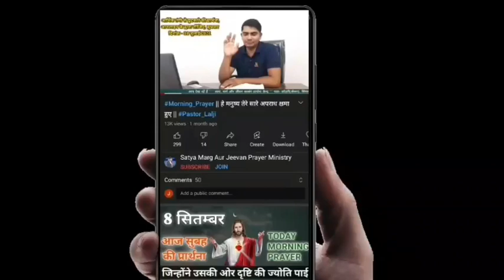आज सुबह की शक्तिशाली प्रार्थना 🌅✝️🛐|| Morning Prayer || Pastor Lalji || 15 January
15 जनवरी सुबह की शक्तिशाली प्रार्थना✝️🛐
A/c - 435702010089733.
IFSC- UBIN0543578.
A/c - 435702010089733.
IFSC- UBIN0543578.